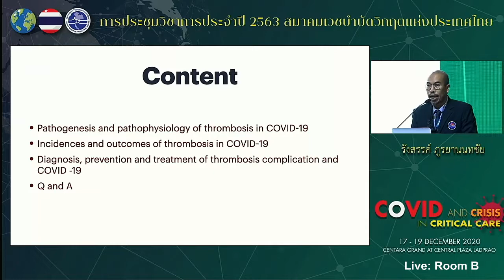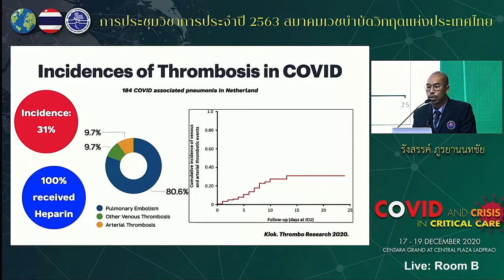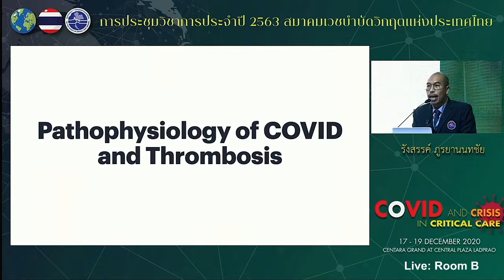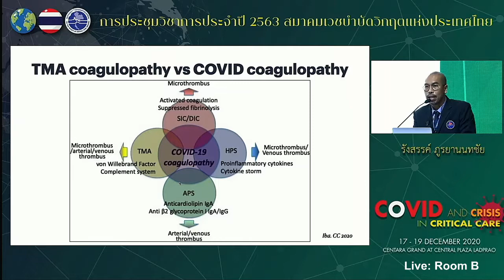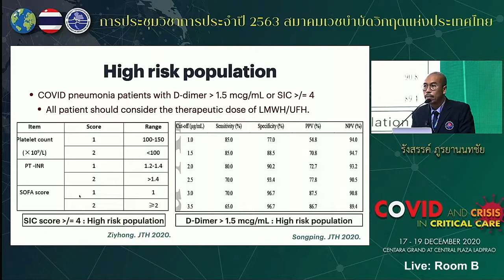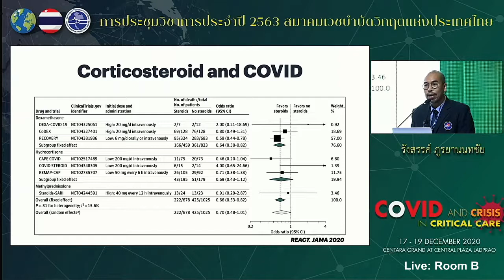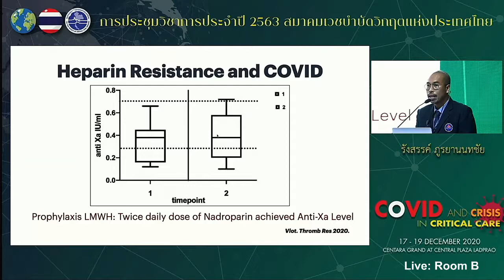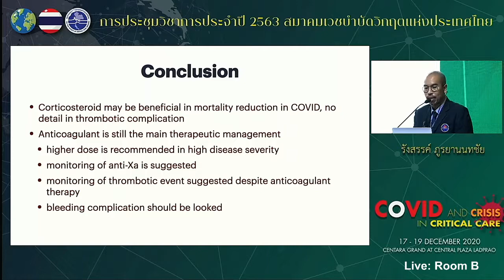003 Rungsan thrombosis